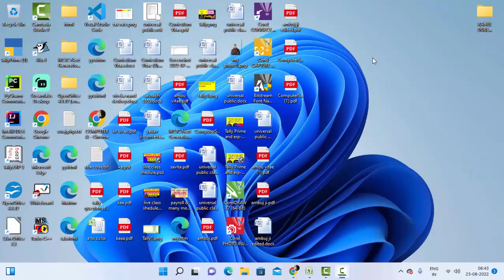Adding days in a Date in Microsoft Excel@COMPUTEREXCELSOLUTION